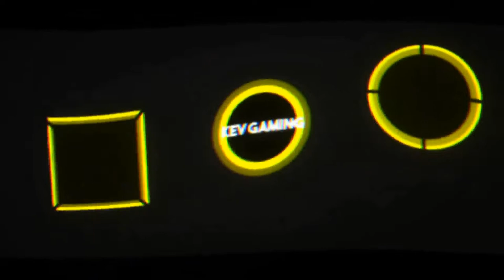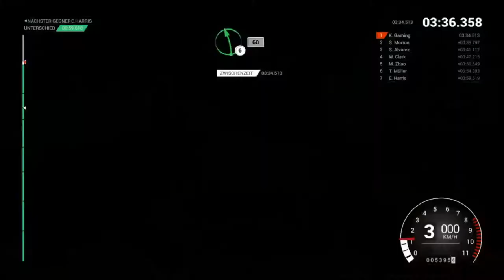Let's Play DiRT 4 #88 Gruppe-B-Cup International Schweden Teil 3